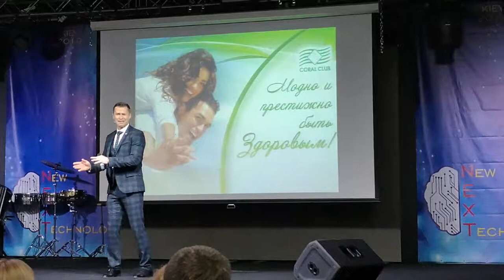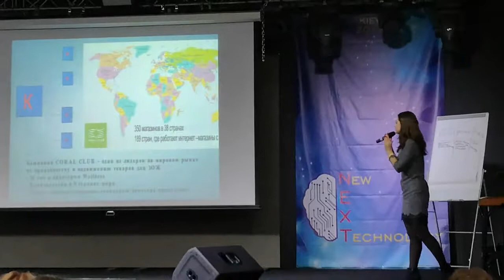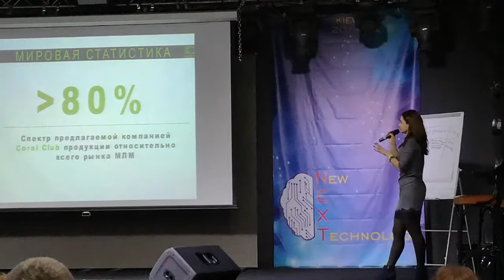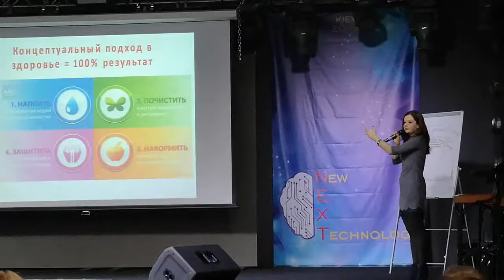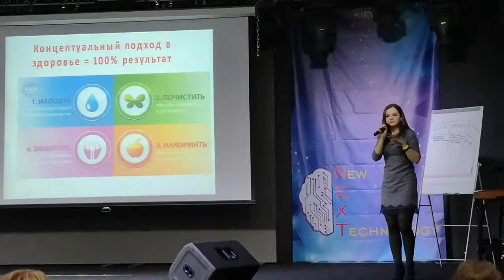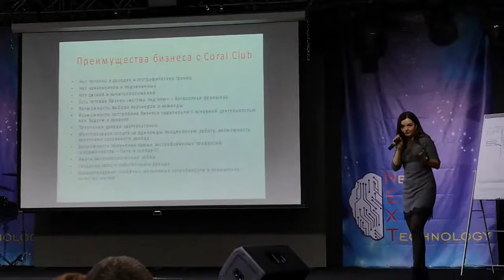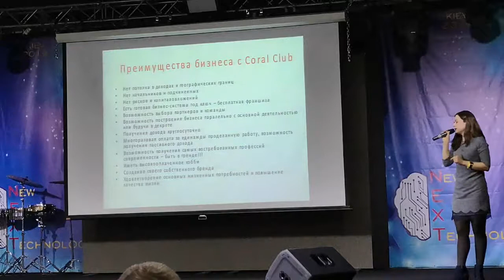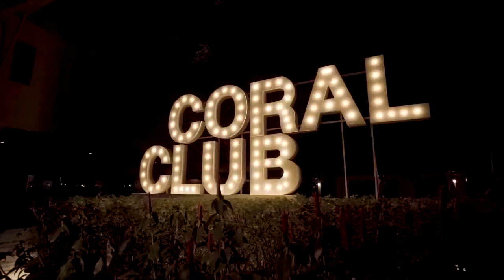Next Киев 09.02.19 В.Швец - Преимущества Coral Club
Валентина Швец раскрывает преимущества компании Коралловый Клуб

NB: Уважаемые представители других сетевых компаний! Большая просьба - давайте уважительно относиться друг к другу и ко всей нашей индустрии. Это выступление предназначено для того, чтобы новички нашей компании поняли сами и научились рассказывать, какие позитивные черты сетевого бизнеса есть в Коралловом клубе. Если в ваших компаниях есть такие же преимущества - замечательно, если нет - ваше право требовать их введения, или переходить в ту компанию, где они есть. Если вы считаете что-то из особенностей Кораллового клуба не преимуществом, а наоборот, недостатком - не нужно в комментариях это доказывать, ведь вы же не приходите в гости к человеку, чтобы ругать его образ жизни. Если хотите, можем подискутировать в личке.